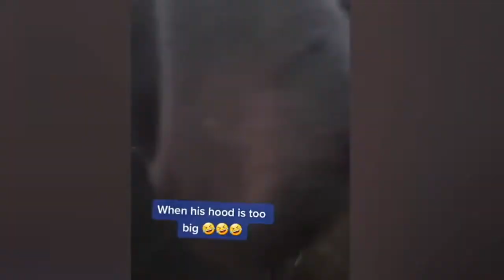Funniest Horses And Others Animals Compilations// Try Not To laugh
Funniest pet on earth- Try Not To Laugh- Cutest pet on the planet.